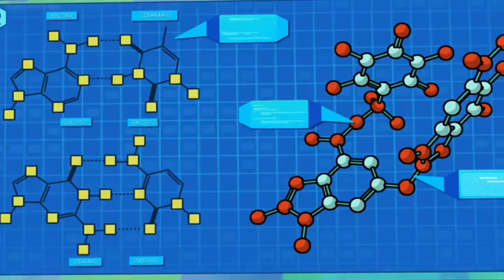The Flex Fighters Get Scuba Attachments 🤿 - Stretch Armstrong